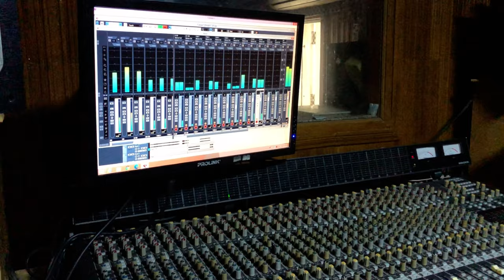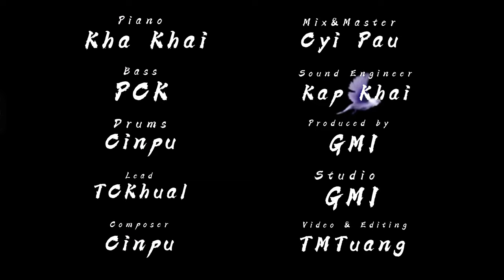Let Me Free (GMI Instrumental)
Let Me Free (Instrumental)
Composed by Cinpu(GMI)
Guitar - TC Khual
Bass - PCK
KB - Kha Khai
Drums- Cinpu
Tracking Engineer - Kap Khai
Studio - GMI
Mixing & Mastering - Cyi Pau
Video & Edit - TM Tuang
Proudly produced by Grace Music Institute (GMI)
Copyright by GMI